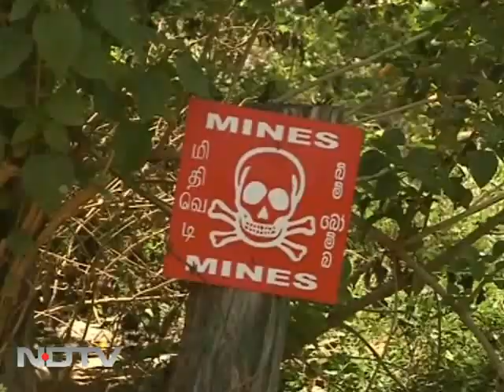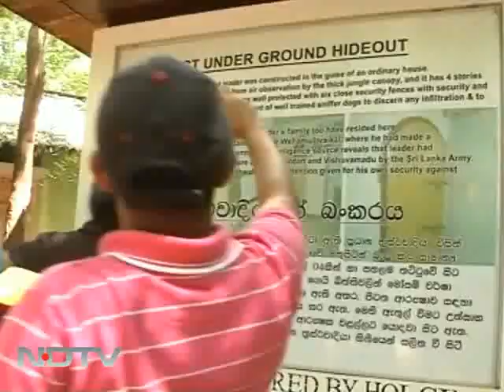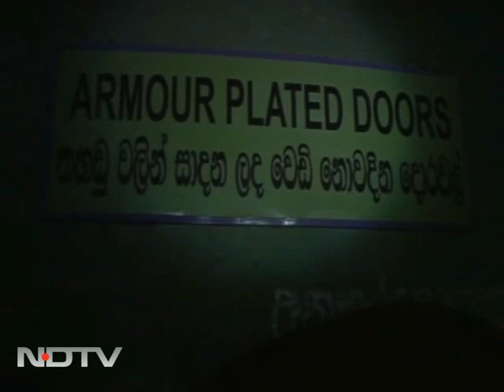The Best of Truth vs Hype: Part I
Truth vs Hype: As we reach the end of the year, we will bring you the excerpts of best reportage from the first season of the show. This week our reports from three conflict zones: Sri Lanka, where after the war, has come the worrying phenomena of war tourism, Kashmir, where we ask whether political autonomy or azadi can come without economic autonomy, and Manipur, which underwent 100 days of a blockade that never was.